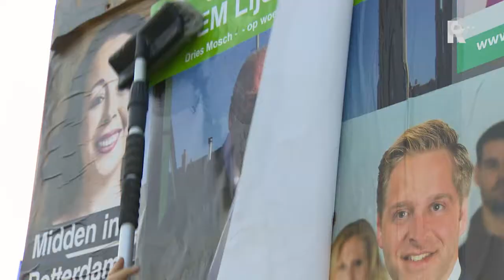Dries Mosch met voorkeurstemmen herkozen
De privécampagne van Dries Mosch voor een zetel in de Rotterdamse gemeenteraad heeft gewerkt. Mosch is met voorkeurstemmen herkozen als raadslid voor Leefbaar Rotterdam, verklapte hij vrijdag voor de officiële bekendmaking al op Radio Rijnmond.

   Lees meer: Dries Mosch met voorkeurstemmen herkozen